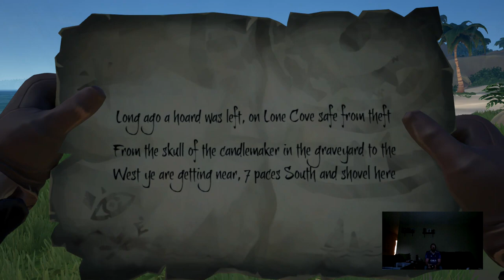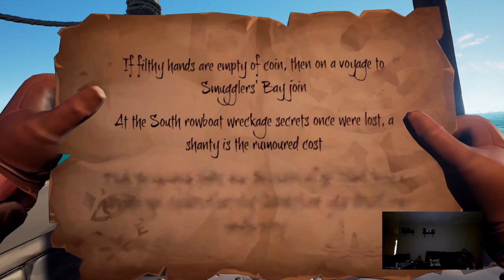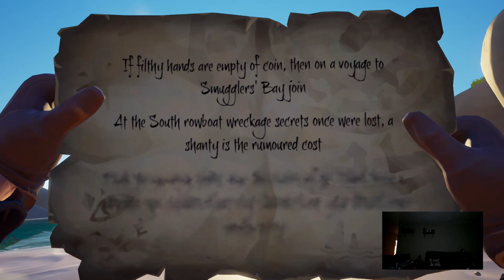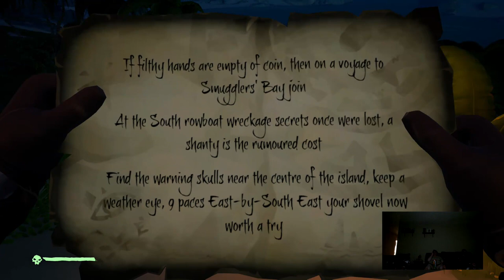Sea of Thieves - 2hr Marathon Mixer.com broadcast of on a Sloop.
We have combat, treasure, skellies, and the open sea in this 2 hr inaugural broadcast of Sea of Thieves!!

We will do more Mixer recordings and publish them in the future.